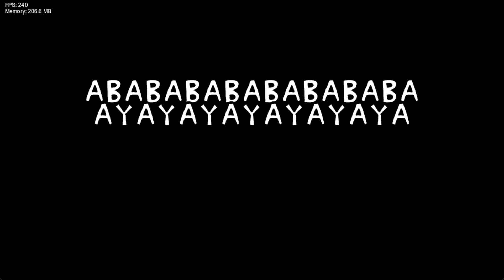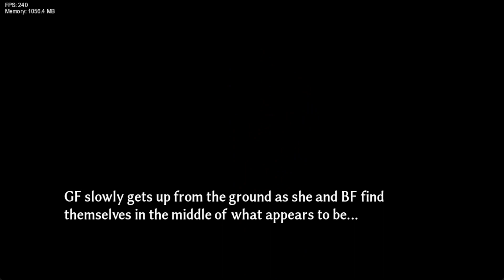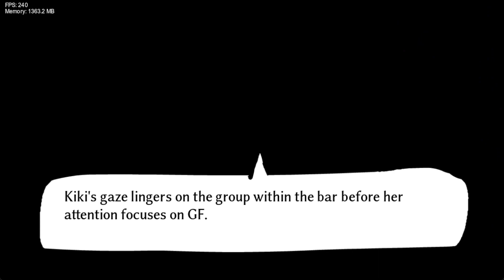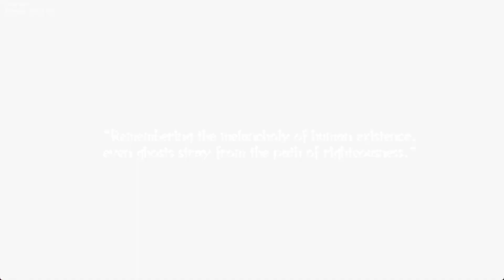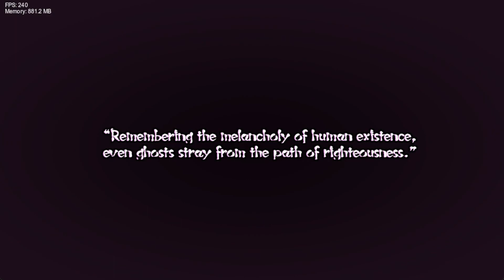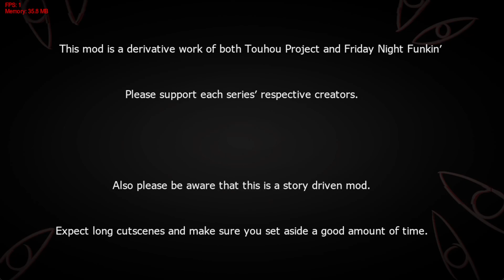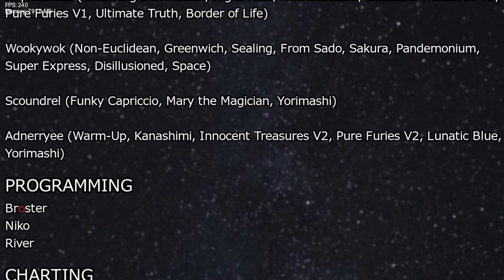Phantastical Boundaries Act 3 Update Playthrough